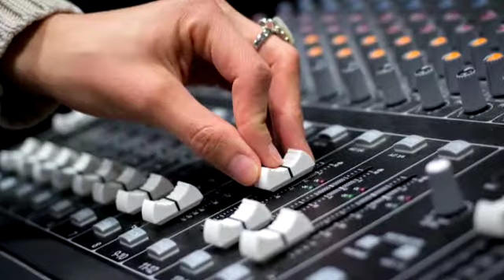Carlos Zazueta - 90th Anniversary